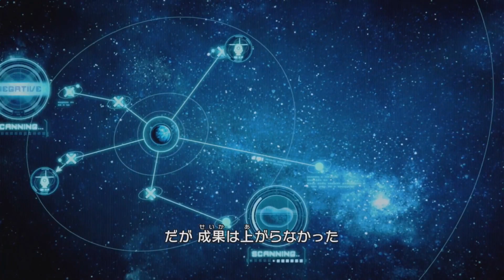5 Minutes of Pikmin 3 Deluxe Gameplay (Opening, New Title Screen, & More!)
Checkout 5 minutes of Pikmin 3 Deluxe in some new gameplay videos released via the official Japanese website, featuring the opening, new title screen, enemy encounters, & more!